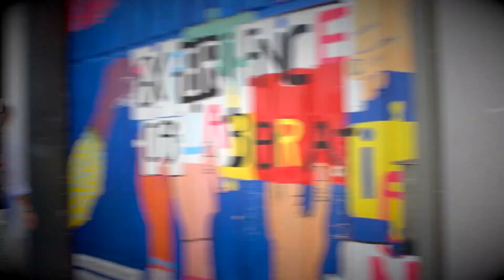Facebook Ads: ¿Cómo usar los anuncios en facebook para marketing digital multinivel? pymes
Webinar GRATUITO: ¿Por qué tus anuncios de Facebook no convierten un pimiento?

Música final gracias a: Shawn Wasabi Mac n' Cheese live mashup facebook ads marketing digital multinivel pymes marketing online multiniveles